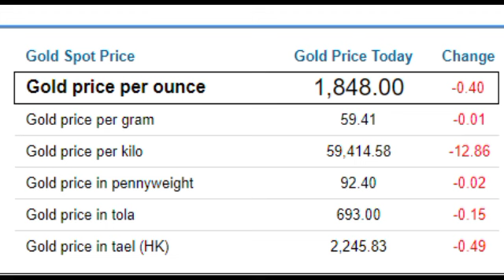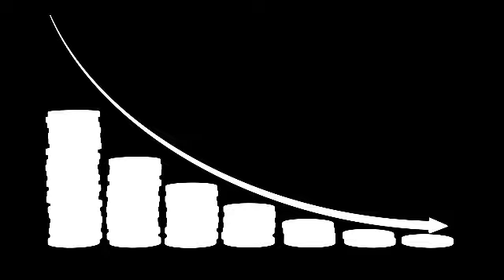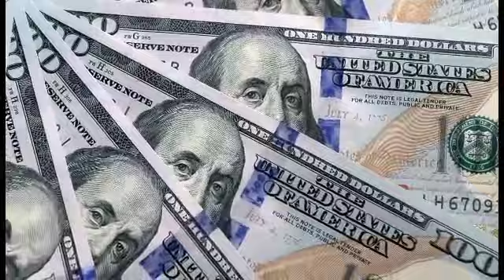ហាងឆេងមាស|មាសអាចធ្លាក់បន្តទៀតអាទិត្យនេះ02.10.2023| Gold chart